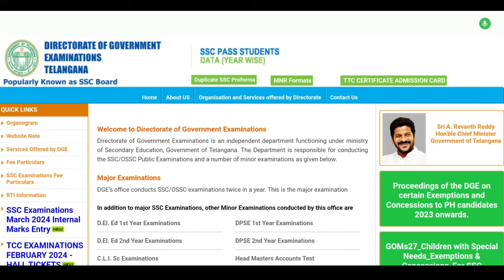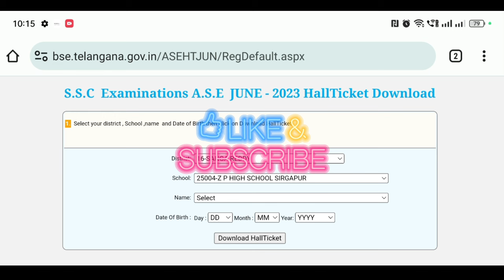TS 10th Class Hall Ticket Download 2024 Link | How to Download TS 10th Class Hall Ticket Online SSC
Your Queries -

TS 10th Class Hall Ticket Download 2024
How to Download TS 10th Class Hall Ticket Online
TS 10th Class  2024 Hall Ticket Download
TS 10th class 2024 hall ticket download link
How to Download TS SSC Class Hall Ticket Online
10th class hall ticket download 2024 TS
TS ssc 10th class hall ticket download 2024
TS 10th class hall tickets
10th class hall ticket download 2024
how to download ts 10th class hall ticket 2024
TS ssc hall ticket download 2024
TS ssc 10th hall ticket download 2024